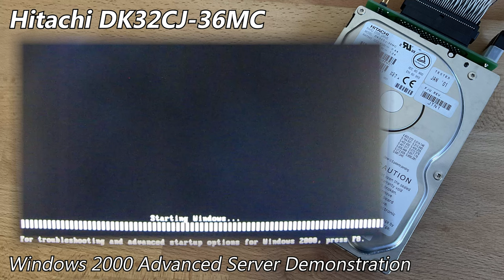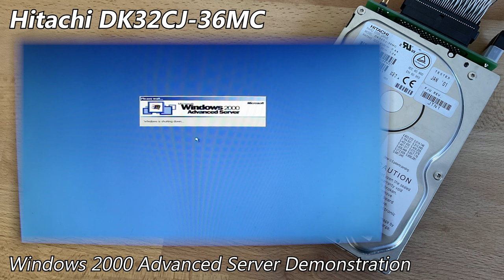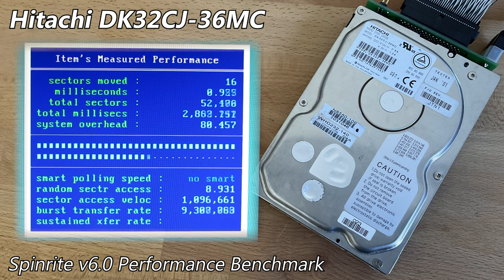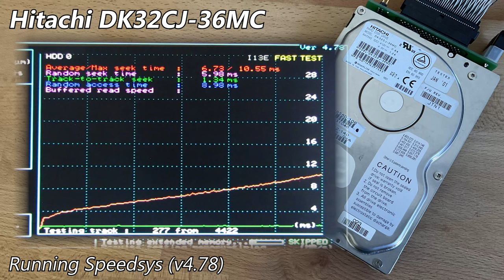Hitachi DK32CJ-36MC 36GB (2001) - Hard Drive Sounds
The DK32CJ-36MC is the next-iteration of the previous enterprise-grade Hitachi showed off on this channel (DK31BJ-36LC), being the same capacity in half the height (with Hitachi's of this era, the second number in the model identifier dictates the height, 2 = 20mm, 1 = 40mm (measurements per Hitachi's random enterprise manuals) - the first number "3" refers to it being a 3.5" unit, C = generation identifier, J = 10k RPM).

They pretty much sound identical, although the two DK32CJ-36MC's I own are both significantly more worn than the DK31BJ-36LC (listen to those bearings!). Perfect health still, regardless.

Adapter: Adaptec AHA-2940UW

As usual, I went into more detail about this drive on my site post, which you can find here (with pictures): TBD

Chapters:
0:00 Startup & Spin-down
0:25 Windows 2000 Advanced Server Demonstration
2:55 Spinrite v6.0 Performance Benchmark
3:32 Running hdmotion
4:22 Running Speedsys (v4.78)
4:57 Spin-down (final)